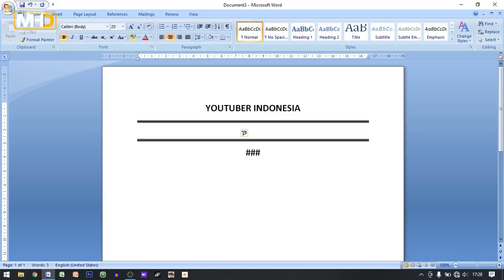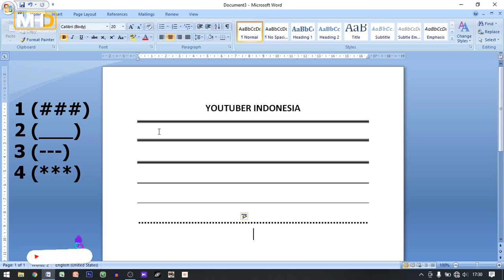Cara membuat garis bawah dalam hitungan detik | Microsoft Word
Cara membuat garis bawah dalam hitungan detik
▬▬▬ Description ▬▬▬
Ok sobat divideo ini kita akan membahas bagaimana Cara membuat garis bawah dalam hitungan detik, nah bagi sobat yang biasanya untuk membuat garis bawah, harus masuk ke setingan ini itu, sekarang sobat tidak usah ribet-ribet lagi untuk masuk kesetinggan, cukup tekan enter maka garsi bawah yang di inginkan akan muncul, dan bukan hanya satu garis namun ada beberapa jenis garis yang bisa digunakan,
dalam hitungan detik garis bawah akan jadi tanpa ribet, nah sobat bagaimana Cara membuat garis bawah dalam hitungan detik?. silahkan sobat simak video Cara membuat garis bawah dalam hitungan detik ini sampai selsai dan semoga video Cara membuat garis bawah dalam hitungan detik ini bisa bermanfaat untuk sobat آمِيْن اللّهُمَّ آمِيْن 😊
▬▬▬ Tagar ▬▬▬
▬▬▬ Video Ini Memuat Tentang ▬▬▬
cara membuat garis bawah di microsoft word, cara membuat garis bawah di microsoft word di hp, cara membuat garis bawah kop surat di microsoft word 2013, cara membuat garis ke bawah di microsoft word